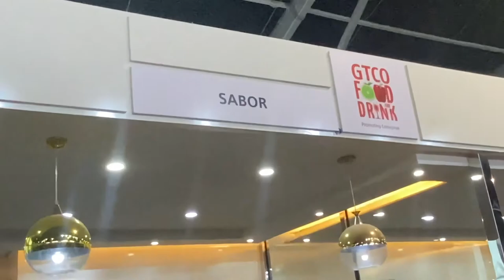Barracuda Beach Getaway + GTCO Food & Drink Festival || The CRAZIEST Beach Hangout Ever!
Hey there!
In this vlog, I take you along with myself and my colleagues for our beach getaway at Barracuda beach in Lagos Nigeria. The day after, I also go for the popular GTCO Food and Drinks festival that is held every year here in Lagos.  It's all shades of FUN as we enjoyed the beach vibes at Barracuda, had a few splashes in the water, danced and played lots of games. Taking  shots was also definitely on of the highlights of our getaway/ hangout. GTCO Food and Drink was also super lit as there was so much to eat and drink! We were literally spoilt for choice when it came to food, and the DJ kept giving amazing jams back to back.
To wrap up the day, we went to The LightHouse Lekki to have a few drinks and enjoy the ocean breeze.

[SC: 1,300]

TEGA SALUBI
Hey there!

My name is Tega Salubi. I'm an Actor as well as an Entertainment, Lifestyle and Real Estate content creator based in Lagos, Nigeria. I'm also a Model and Fashion enthusiast with a strong passion for exploring places and spaces that are aesthetically pleasing. I'm a food lover and I find it very satisfying going food hunting from time to time.

Join me on this amazing journey as we explore Lagos and other parts of the world through my lenses. Cheers!